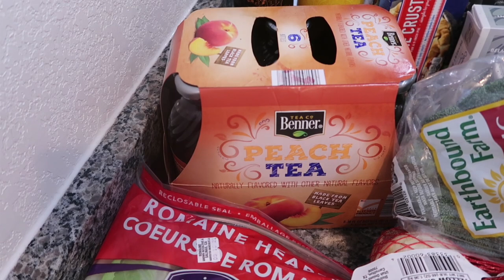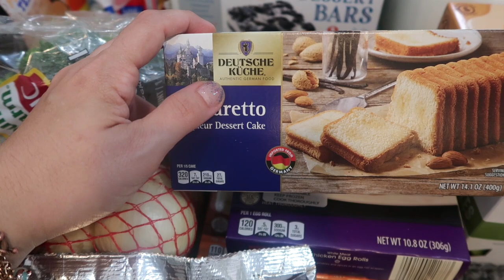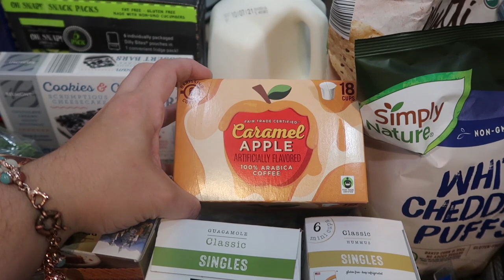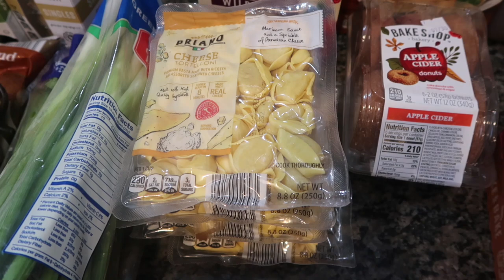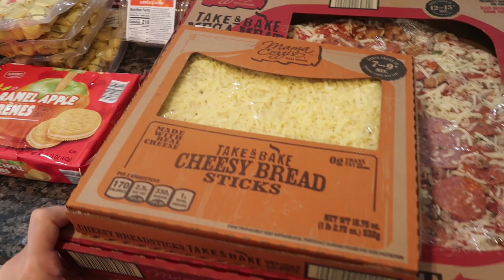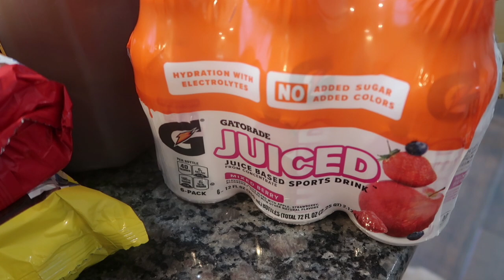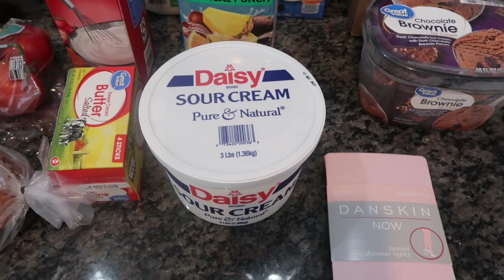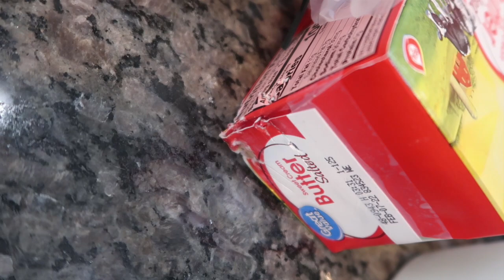$280 ALDI & Walmart Grocery Haul for our FAMILY of 6!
Good evening you guys and welcome back to another weekly grocery haul and meal plan. This week I ended up shopping for my family of 6 at ALDI, which if you know me was quite the treat. I also went to Walmart and got the rest of what I needed. As if this haul wasn't special enough I'm also teaming up with my friend Jennifer from Southern Mama Drama. Please go over and show her some love.

ALDI: $181.08
Gas: $0.00
Redeemed: $0.00
Total: $181.08

Walmart: $98.67
Gas: $0.00
Redeemed: $0.00
Total: $98.67

September's Total: $1118.47